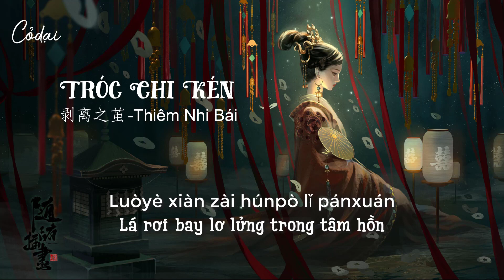[Vietsub+pinyin] Tróc Chi Kén (Bác Ly Chi Kiển)- Thiêm Nhi Bái / 剥离之茧 - 添儿呗